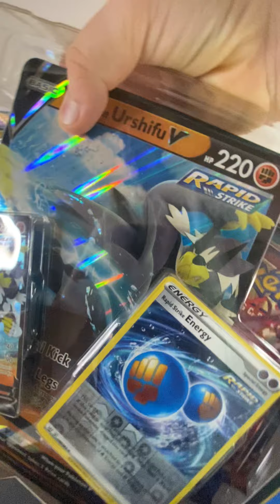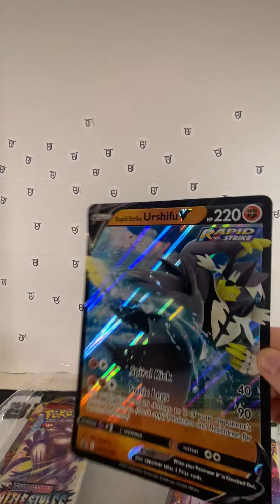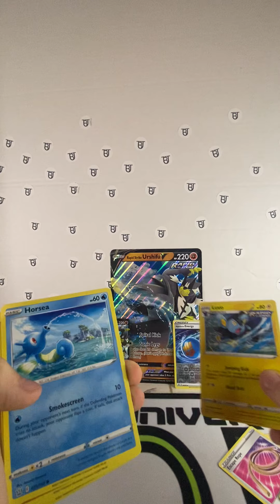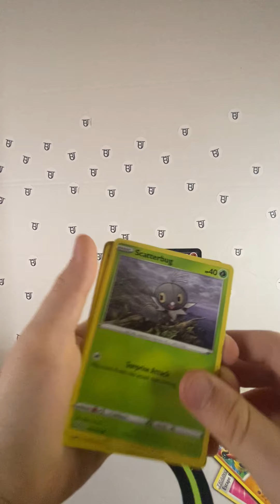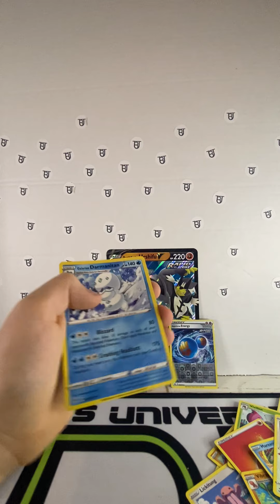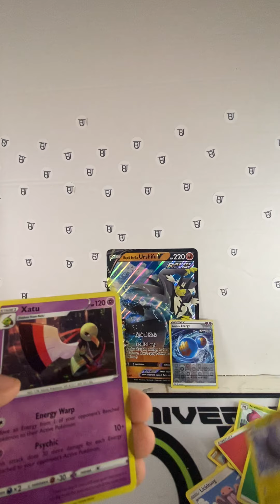Urshifu vmax box opening